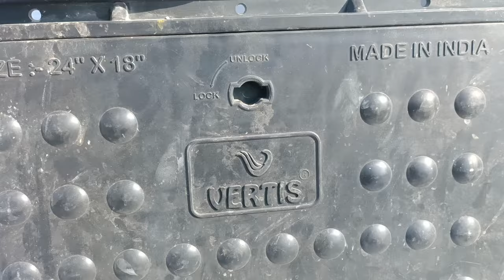vertis manhole cover installation fitting process video